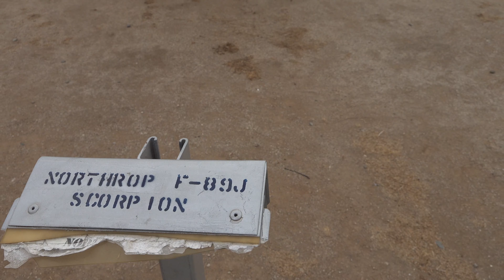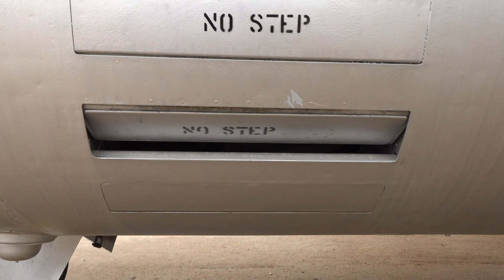Northrop F-89 Scorpion WALK AROUND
From Wikipedia:
The Northrop F-89 Scorpion was an American all-weather interceptor built during the 1950s, the first jet-powered aircraft designed for that role from the outset to enter service. Though its straight wings limited its performance, it was among the first United States Air Force (USAF) jet fighters equipped with guided missiles and notably the first combat aircraft armed with air-to-air nuclear weapons (the unguided Genie rocket).